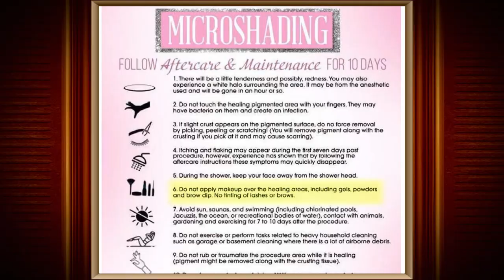Microblading Procedure Gone Wrong! | Part 2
Lisa says Teresa didn't follow the microblading aftercare instructions and never came back for a follow-up. Should Teresa get a refund?